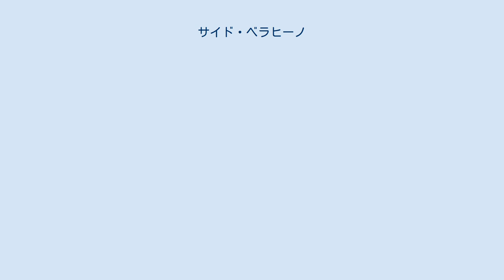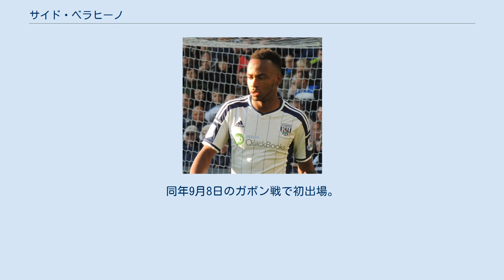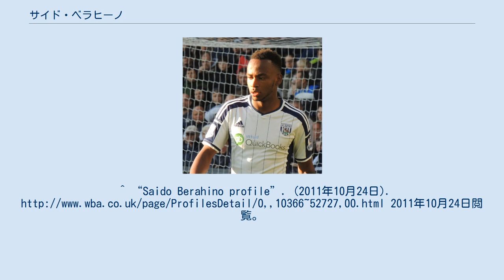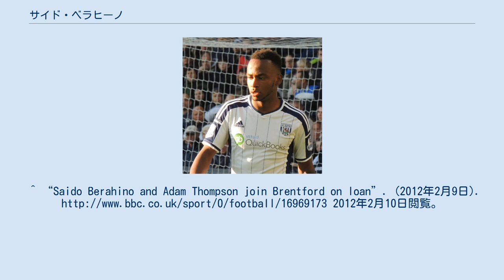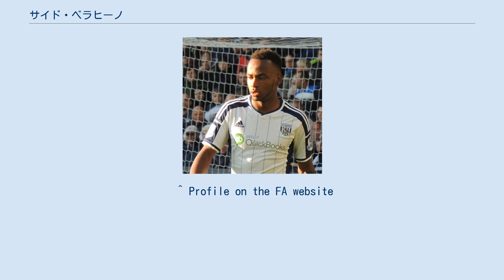サイド・ベラヒーノ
サイド・ベラヒーノ (Saido Berahino, 1993年8月4日 - ）は、ブルンジ出身のフツ人プロサッカー選手。
SVズルテ・ワレヘム所属。
 名前は「サイード」、苗字は「ベラヒノ」「ベラヒン」とも表記されることがある。
 ブルンジで生まれ育ち、内戦から逃れるため10歳のときイングランドに移住した。
2004年にウェスト・ブロムウィッチ・アルビオンFCのユースチームでキャリアをスタートさせ、2011年にトップチーム昇格した。
 10月20日、フットボールリーグ2のノーサンプトン・タウンFCに1ヶ月のレンタル移籍した。
ブラッドフォード・シティAFC戦でプロデビューを果たした。
 2度のレンタル延長の末、2月までプレーし14試合で6得点を記録した。
 2012年2月9日、フットボールリーグ1のブレントフォードFCにシーズン終了までレンタル移籍した。
8月28日、ピーターバラ・ユナイテッドFCにレンタル移籍した。
 2017年1月20日、ストーク・シティFCに移籍した。
 イングランド代表として各年代でプレーした。
 2018年8月、イングランド代表に3年間招集がかからないことをきっかけに国籍変更を主張。
間も無くFIFAからブルンジ代表への変更を認められた。
同年9月8日のガボン戦で初出場。
ブルンジ代表のアフリカネイションズカップ初の予選突破、本大会出場に貢献した。
^ “Saido Berahino profile”. (2011年10月24日). 2011年10月24日閲覧。
^ “The New Fabric Of England: Saido Berahino”. (2010年9月10日). 2011年10月24日閲覧。
^ “West Brom's Saido Berahino joins Northampton Town on loan”. (2011年10月20日). 2011年10月24日閲覧。
^ “Bradford 2 – 1 Northampton”. (2011年10月22日). 2011年10月24日閲覧。
^ “Saido Berahino and Adam Thompson join Brentford on loan”. (2012年2月9日). 2012年2月10日閲覧。
^ “Saido Berahino joins Peterborough from West Brom on loan”. BBC Sport. (2012年10月1日). 2012年11月22日閲覧。
 ^ Profile on the FA website